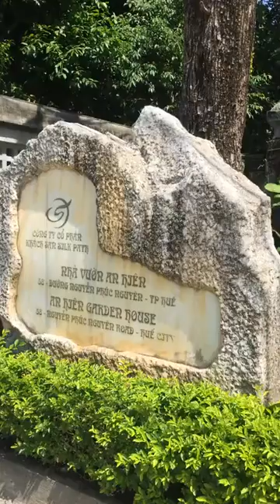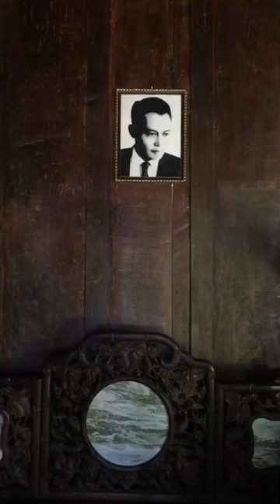20220527 Tham quan nhà vườn An Hiên cùng Chiêm Thành Vương Các